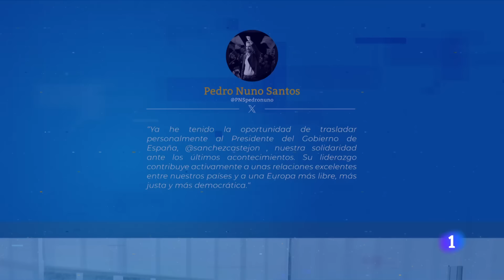PSOE: Prepara un COMITÉ FEDERAL CLAVE y en ABIERTO para RETENER a SÁNCHEZ como PRESIDENTE | RTVE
Todo preparado para celebrar el Comité Federal del PSOE, máximo órgano del partido entre congreso, en la sede de Ferraz con el futuro de Pedro Sánchez en el aire y el único objetivo de mostrar el apoyo al presidente del Gobierno y pedirle que continúe al frente del Ejecutivo.

Tras el terremoto que supuso el anuncio de su carta en su cuenta X. El hasta ahora presidente, Pedro Sánchez canceló su agenda y abrió un período de reflexión para decidir si continúa o no en el cargo tras la apertura de diligencias contra su mujer, Begoña Gómez, el PSOE quiere hacer visible el respaldo a su líder.

Por este motivo, el Comité Federal retrasará su misión inicial de aprobar las listas de cara a las próximas elecciones europeas y únicamente avalará a Teresa Ribera como cabeza de cartel.